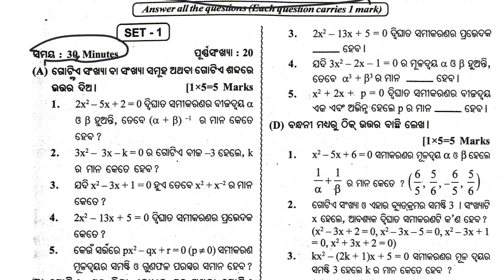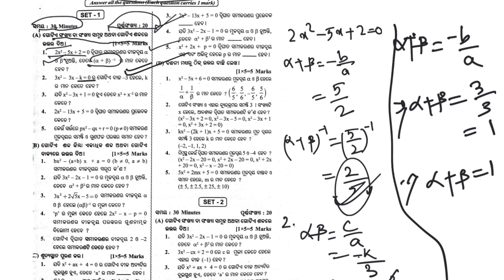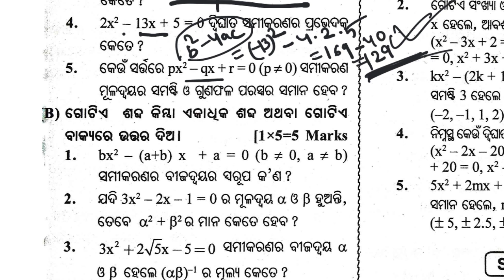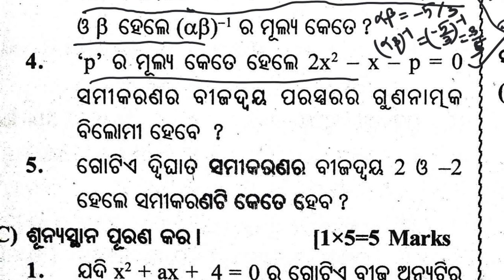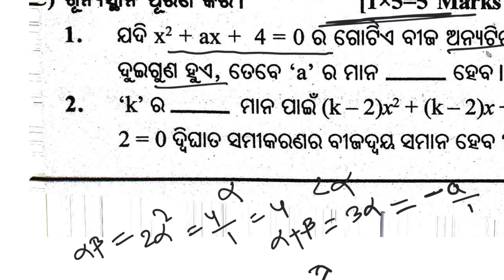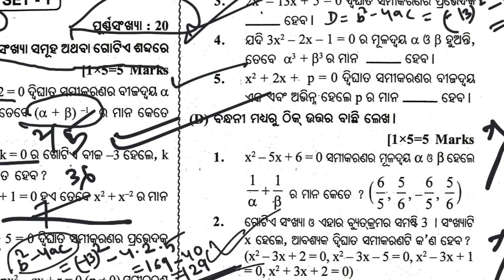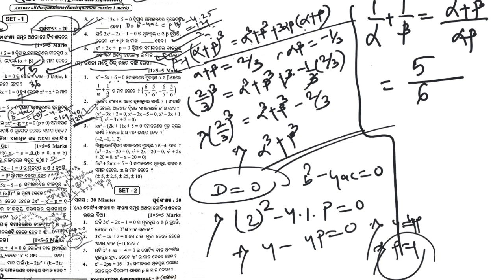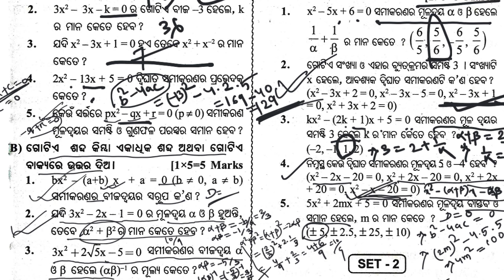FA-3 Exam Class 10 Mathematics Model Set | Aveti Learning